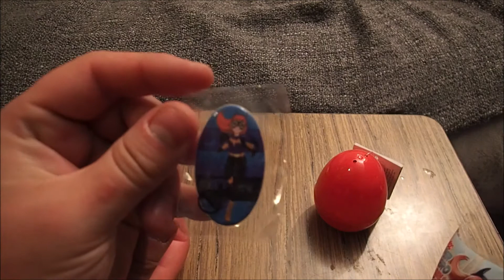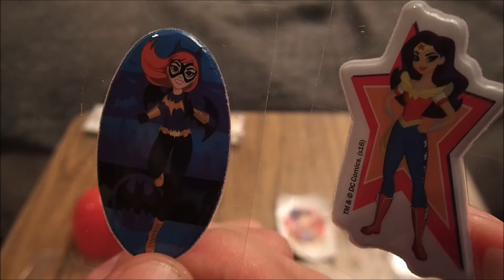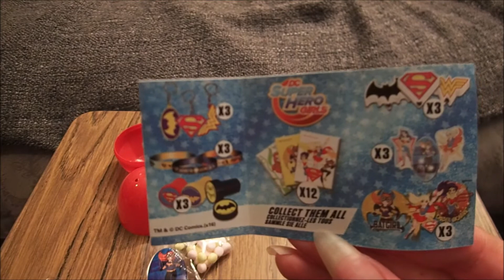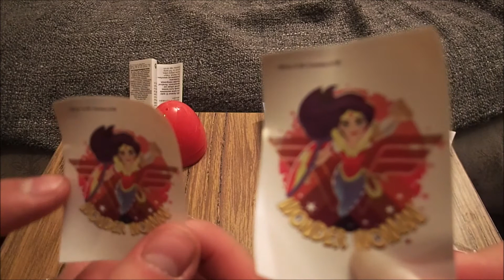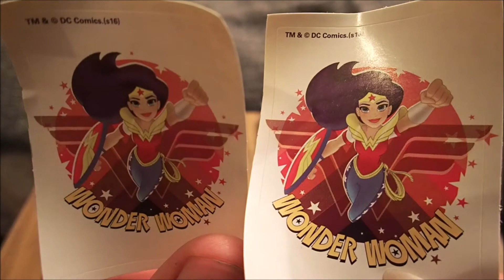DC Super Hero Girls Sweets & Surprises Eggs